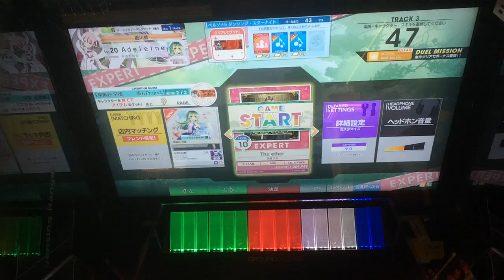【CHUNITHM】The ether(EXPERT)AJ 手元